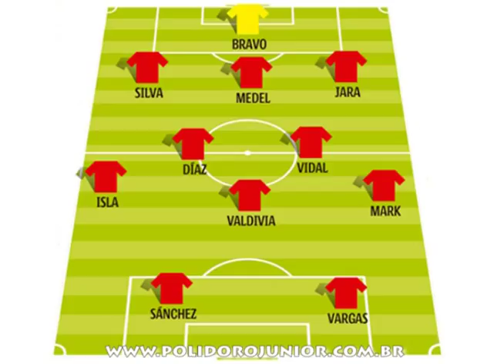ELIMINATÓRIAS 2018 - CHILE X BRASIL - 08/10/2015